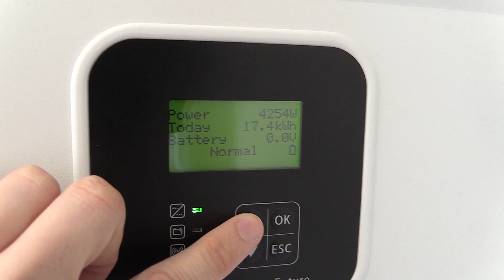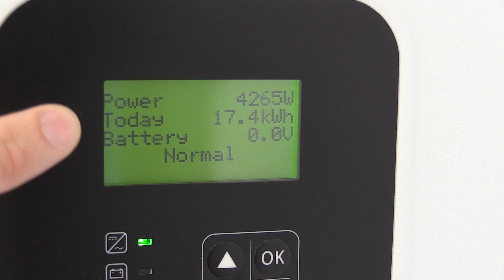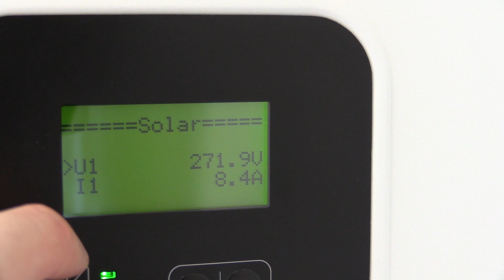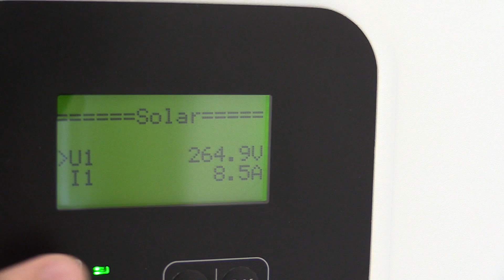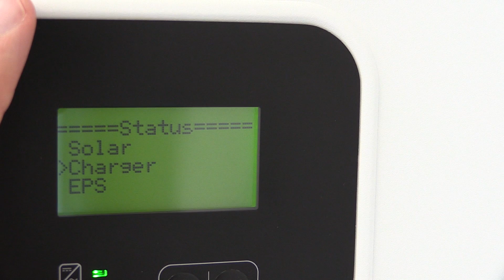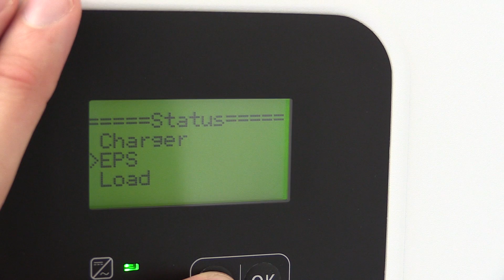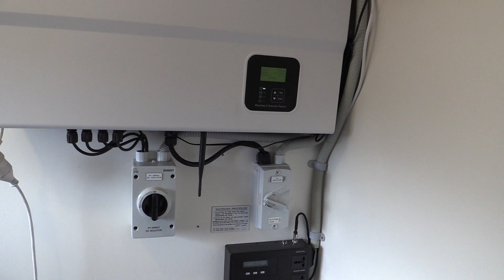SolaX Solar 5kW Hybrid Inverter installed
Mikes DIY Powerwall Update 69 -
SolaX Solar 5kW Hybrid Inverter Gen2 up and running.
SolaX 5kW Hybrid Inverter Gen2
Solax NZ Supplier
Steve from Hitek Systems Ltd
Datasheet SK-SU5000E